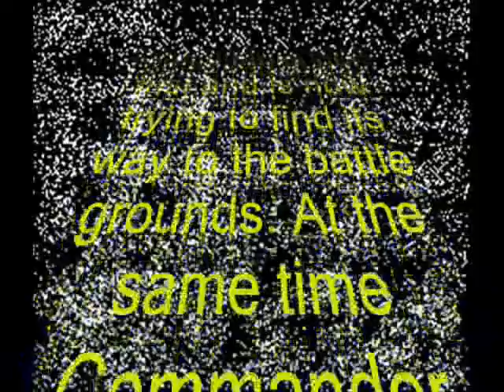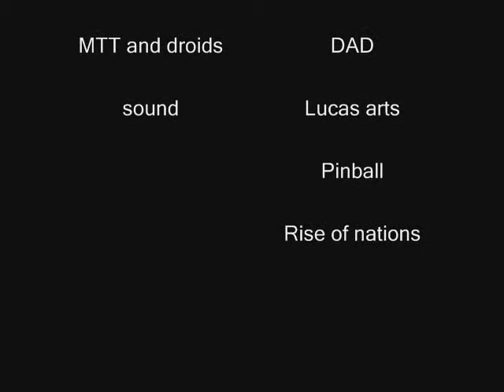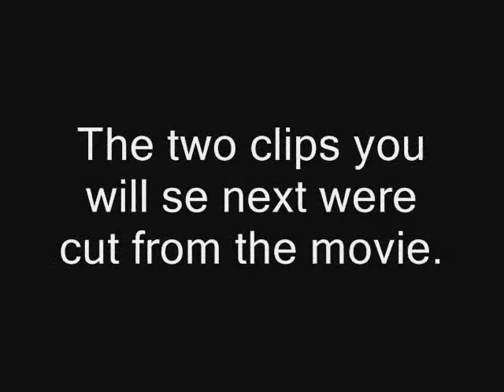Lego starwars 1-1\2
a lego movie???